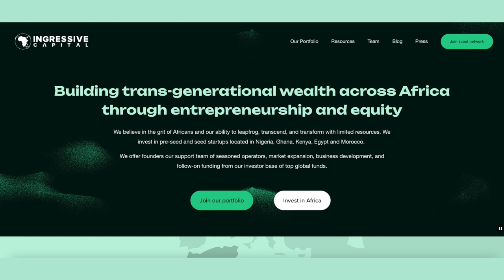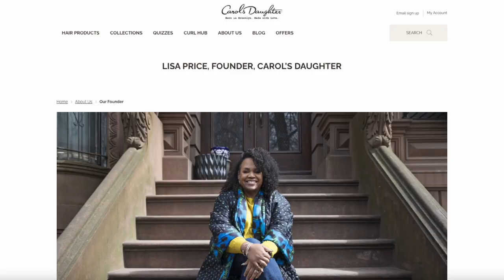5 Inspiring Success Stories of Women Entrepreneurs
In this empowering video, we dive into the inspiring journeys of five remarkable women entrepreneurs who have defied odds, shattered glass ceilings, and built thriving businesses. From Sara Blakely's revolutionary Spanx to Maya Horgan Famodu's impactful work in Africa's startup scene, these stories will leave you feeling motivated and ready to conquer the world. Join us as we celebrate the brilliance, resilience, and creativity of women in business! Ready to turn your entrepreneurial dreams into reality?

* Women Entrepreneurs
* Female Success Stories
* Entrepreneurial Inspiration
* Business Empowerment
* Female-Led Businesses
* Inspirational Women
* Entrepreneurial Journey
* Success Stories
* Women in Business
* Empowering Women
* Entrepreneurship Motivation
* Female Founders
* Business Success
* Women's Empowerment
* Profit Builders Academy